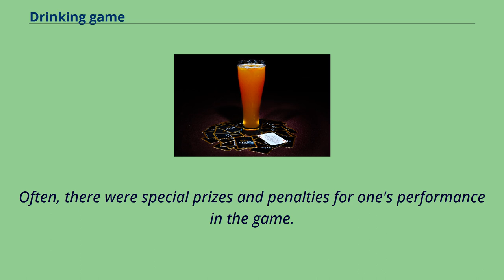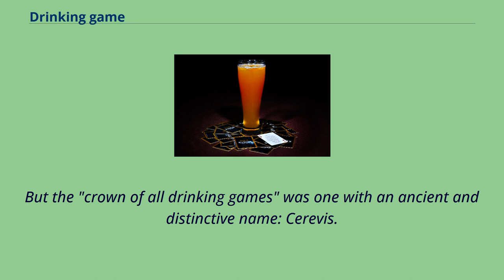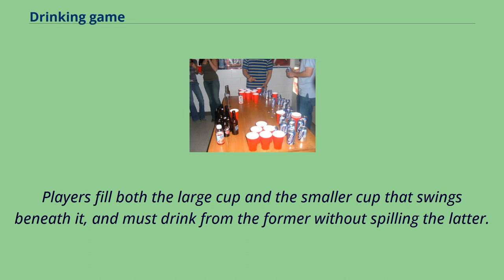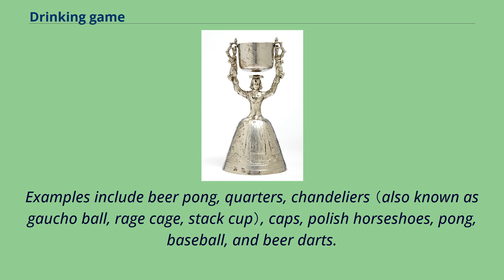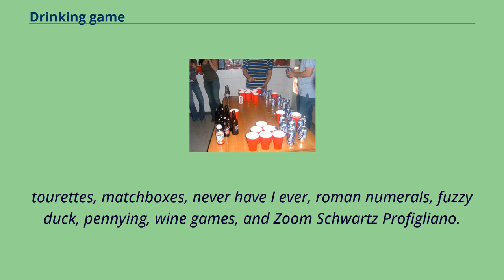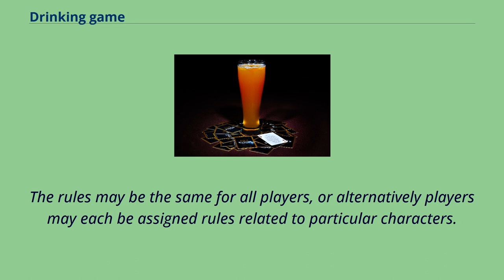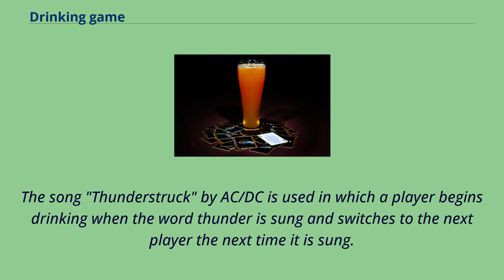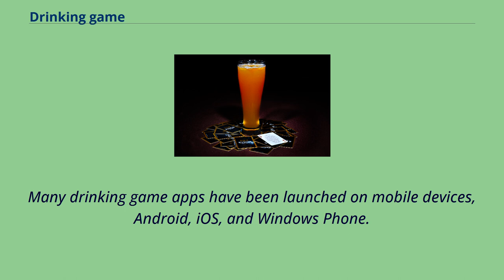Drinking game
Beer pong is a drinking game in which players throw ping pong balls across a table, attempting to land each ball in a cup of beer on the other end Drinking games are games which involve the consumption of alcoholic beverages.
Evidence of the existence of drinking games dates back to antiquity.
Drinking games have been banned at some institutions, particularly colleges and universities.
Symposium, with scene of Kottabos - fresco from the Tomb of the Diver in Paestum, 475 BC Kottabos is one of the earliest known drinking games from ancient Greece,
dated to the 5th to 4th centuries BC. Players would use dregs （remnants of what was left in their cup） to hit targets across the room with their wine.
Often, there were special prizes and penalties for one's performance in the game.
Drinking games were enjoyed in ancient China, usually incorporating the use of dice or verbal exchange of riddles.
During the Tang Dynasty （618-907）, the Chinese used a silver canister where written lots could be drawn that designated which player had to drink and specifically how much; for example, from 1,
5, 7, or 10 measures of drink that the youngest player, or the last player to join the game, or the most talkative player, or the host, or the player with the greatest alcohol tolerance, etc.
had to drink.
There were even drinking game referee officials, including a 'registrar of the rules' who knew all the rules to the game, a 'registrar of the horn' who tossed a silver flag down on calling out second offenses,
and a 'governor' who decided one's third call of offense.
These referees were used mainly for maintaining order （as drinking games often became rowdy） and for reviewing faults that could be punished with a player drinking a penalty cup.
If a guest was considered a 'coward' for dropping out of the game, he could be branded as a 'deserter' and not invited back to further drinking bouts.
T...